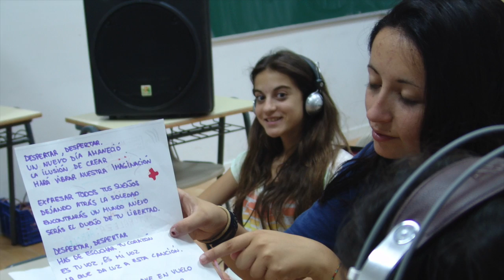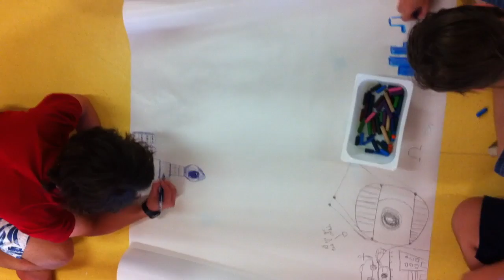Despertar CampMusicrea 2014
Este vídeo versa sobre CampMusicrea 2014,realizado en el Centro Concertado Bilingüe Educrea el Mirador con la colaboración de Musikanaiz.